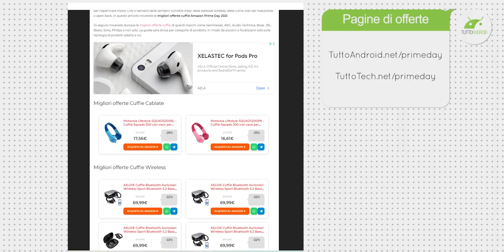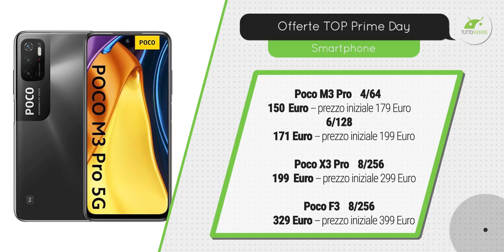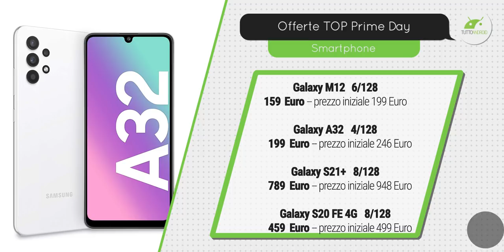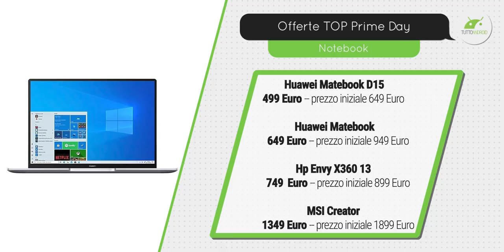Cosa avete COMPRATO al PRIME DAY!? Le offerte 🔝 su smartphone, Notebook, TV, e Wearable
Vi racconto velocemente le migliori offerte di questo Amazon Prime Day 2021. Annata ricca quella di quest'anno con moltissimi prodotti interessanti in sconto come smartphone OnePlus, Notebook, Tablet Samsung, smartwatch con Wear OS e tanto altro! ▼▼TUTTI I LINK▼▼

💠 Smartphone OnePlus
💠 Smartphone POCO
💠 Smartphone REALME
💠 Smartphone Samsung (attenzione S20 FE 4G Exynos a 459 Euro e S20 FE 4G Qualcomm a 499 Euro)

💠 Smartwatch Samsung
💠 Oppo Watch
💠 Huawei Freebuds Pro

💠 Asus Zenbook 13 OLED
💠 Lenovo Legion 5 con RTX2070
💠 MSI Leopard con 3060

💠 SONY TV 43''
💠 Samsung TV 50'' 2021

00:00 Intro
00:15 Come seguire il Prime Day
01:17 Offerte smartphone Poco
02:15 Offerte smartphone Samsung
03:04 Offerte smartphone OnePlus
03:36 Offerte smartwatch + band
04:31 Offerte notebook
06:08 Offerte TV